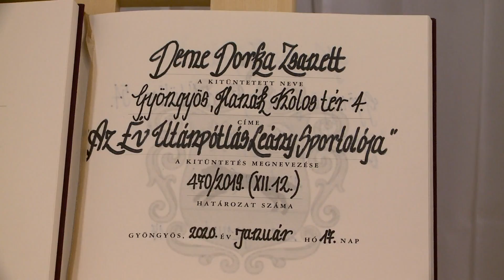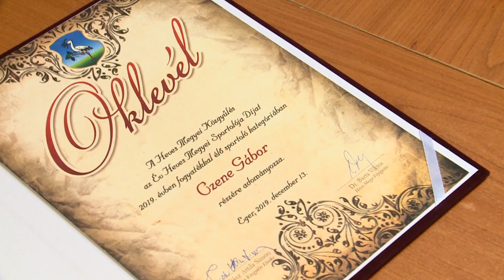Sport7 2020-05-06 1. rész